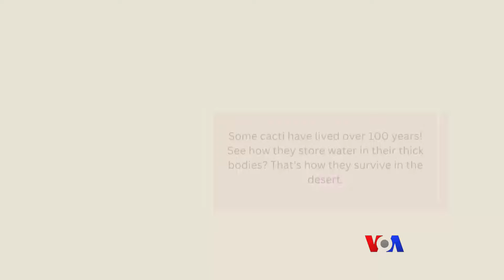သဲကန္တာရထဲက အင်္ဂလိပ်စာ “မကြေးမုံ အင်္ဂလိပ်စာ”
အမေရိကန်ပြည်ထောင်စုထဲက နွေရာသီမှာ အထူးပူပြင်းတတ်တဲ့ အရီဇိုးနားပြည်နယ်ထဲက သဲကန္တာရဒေသထဲက အင်္ဂလိပ်လို အသုံးအနှုန်းတွေကို လေ့လာနိုင်မှာပါ။ မကြေးမုံ အင်္ဂလိပ်လိုရော၊ နောက် အင်္ဂလိပ်၊ ဗမာအရော Burglish ဘားဂလိစ်ရှ်လိုရော ပြောပြထားပါတယ်။